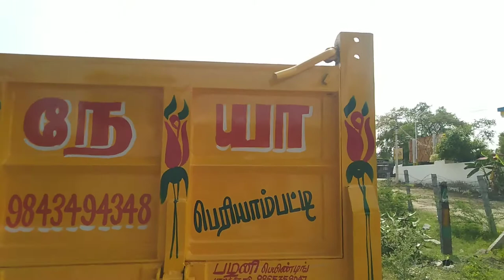lotus Tamara flower tractor tipper easy painting 🚜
lotus flower easy painting